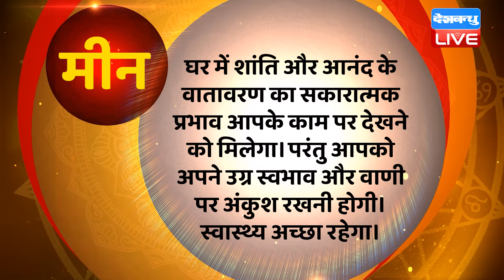20 April 2024 | Aaj Ka Rashifal | Today Astrology |Today Rashifal in Hindi | Latest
20 April 2024 | Aaj Ka Rashifal | Today Astrology |Today Rashifal in Hindi | Latest